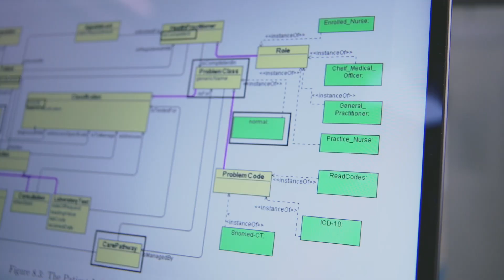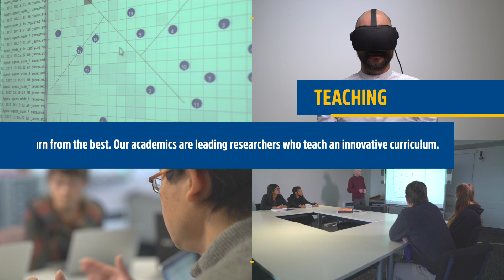Manjula's Story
Dr Manjula Devananda, Information Science, University of Otago